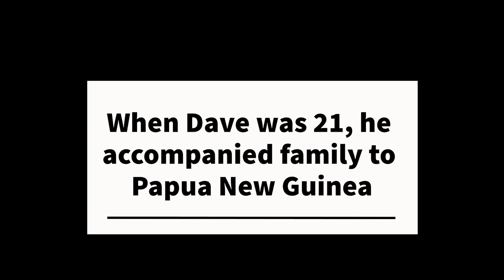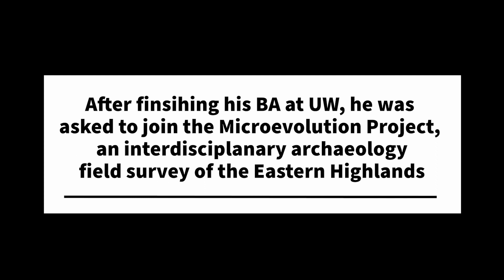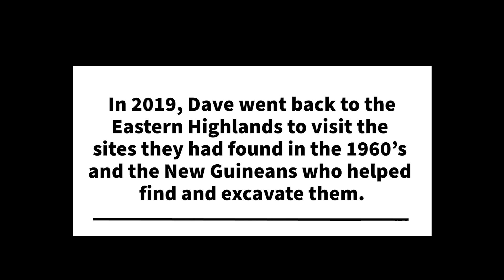Archaeology in the Eastern Highlands of Papua New Guinea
Archaeology can help us better understand our world, but it is also impactful to community. This Burke mini-exhibit considers people, relationships and the interconnected histories of belongings, new and ancient. The Burke Museum's latest mini-exhibit highlights the culture of of the Eastern Highlands and the UW anthropologists who surveyed the area in 1966-67 as part of the Micro-evolution Project.

J. David Cole, at the age of 24 with only an undergraduate degree, was selected as the lead archaeologist because of his fluency in Tok Pisin, along with his previous travels and work experience in what is today Papua New Guinea, the independent nation comprising the eastern side of the island. This video highlights his experience, but recognizes that community strength and relationships should be the backbone of future research.

New Guinea, the world’s second largest island, has a fascinating natural and cultural history. People first arrived there by sea voyages from Southeast Asia when it was connected to Australia as the Pleistocene continent Sahul, over 50,000 years ago. Since then, people have been alternately isolated and connected with the rest of the world, which has helped develop and preserve incredible cultural and linguistic diversity, with over 800 living languages spoken there today.

The highlands of New Guinea were one of the few places where people invented agriculture—independent of the Near East, China and the Americas—7,000-10,000 years ago, and domesticated plants like bananas, taro and yams. Despite New Guinea’s rich potential, archaeological research is still in its infancy. The materials at the National Museum in Port Moresby and those held in trust here at the Burke are being accessed by new generations of archaeologists, both indigenous and foreign, to learn more about New Guinea’s unique history.

Come see these objects for yourself! You can find more information about the exhibit